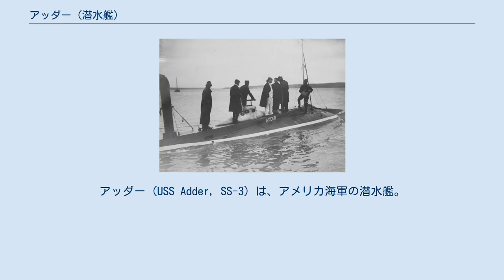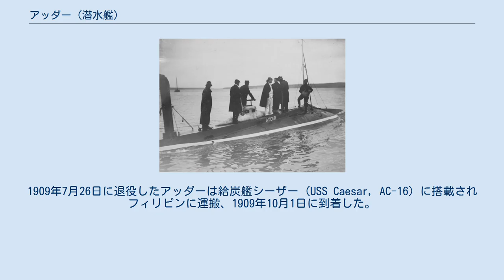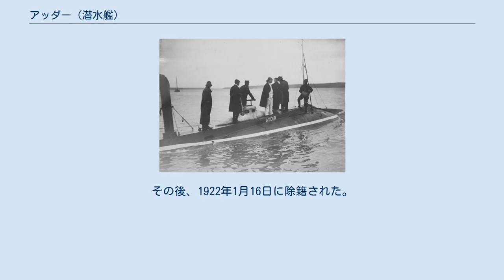アッダー (潜水艦)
アッダー (USS Adder, SS-3) は、アメリカ海軍の潜水艦。
プランジャー級潜水艦の一隻。
 アッダーは1900年10月3日にニュージャージー州エリザベスのクレセント造船所で起工した。
1901年7月22日に命名、進水し、1903年1月12日にニューヨーク州ニューサフォークのホーランド・トーピードボート社でフランク・L・ピニー少尉の指揮下就役する。
 ニューポートの海軍水雷ステーションでの最初の実験任務後、アッダーはノーフォーク海軍造船所にタグボートのピオリアによって牽引され、1903年12月4日に到着した。
1904年1月、アッダーは予備役水雷小艦隊に配属される。
1909年7月26日に退役したアッダーは給炭艦シーザー (USS Caesar, AC-16) に搭載されフィリピンに運搬、1909年10月1日に到着した。
 1910年2月10日に再就役したアッダーはアジア水雷艦隊、第1潜水分艦隊に配属される。
ほぼ10年間をカヴィテおよびオロンガポを拠点として活動し、主に訓練と実験研究に従事した。
この間の1911年11月17日にアッダーは A-2 へと改名された。
 第一次世界大戦中に A-2 はマニラ湾の入り口、コレヒドール島の付近の偵察に従事した。
A-2 は1919年12月12日に退役し、1920年7月17日に船体番号 SS-3 が指定され、1920年9月24日に標的艦に指定された。
その後、1922年1月16日に除籍された。